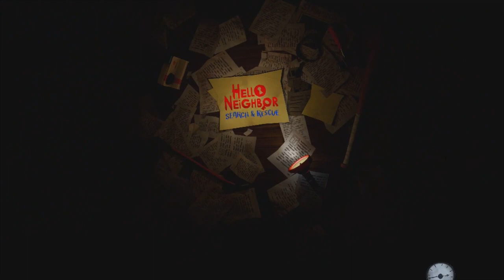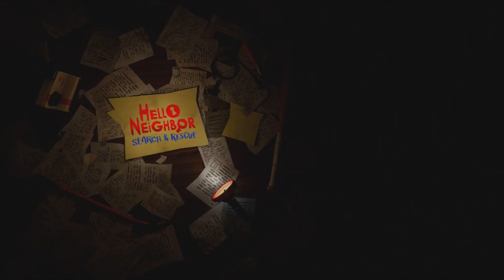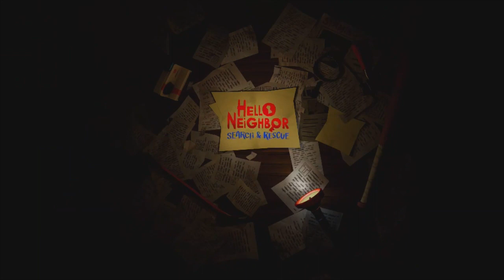Hello Neighbor VR Pt.3